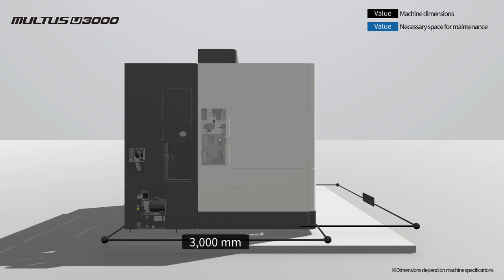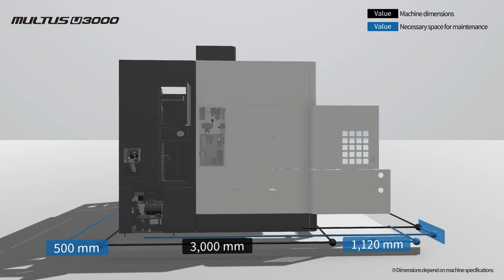3D Machine View/Intelligent Multitasking Machine MULTUS U3000【OKUMA CORPORATION JAPAN】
This video presents a 3D representation of the Intelligent Multitasking Machine MULTUS U3000.
This is recommended for those who want to get a sense of the scale of the machine and its installation spac